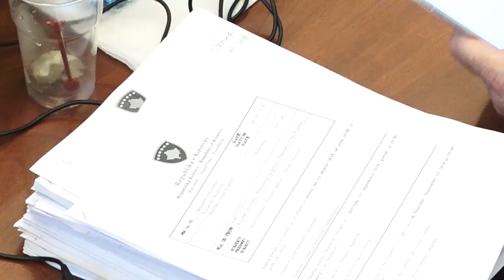Abelard Tahiri kritikon Todosijeviqin